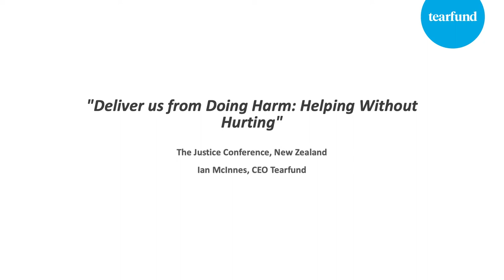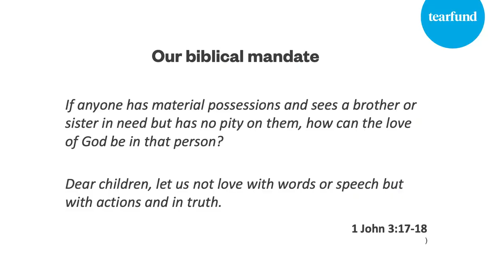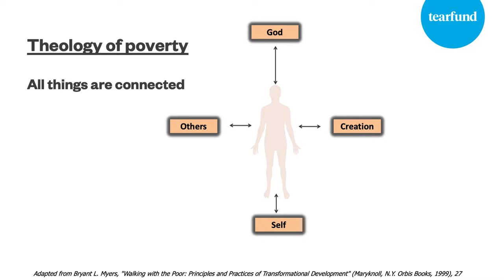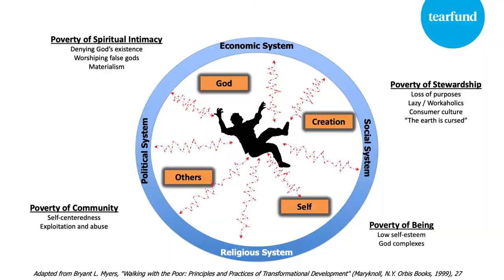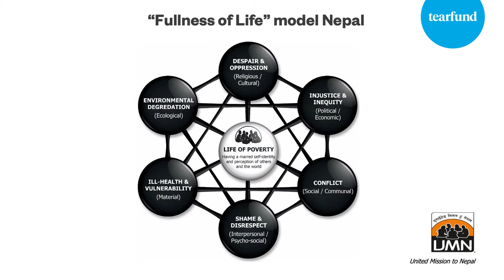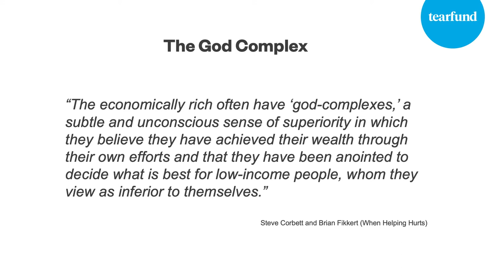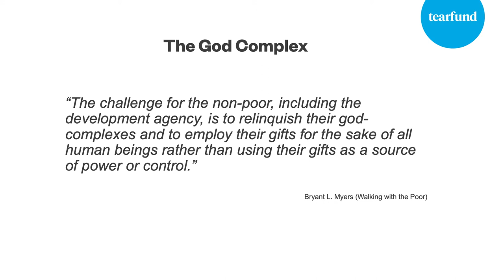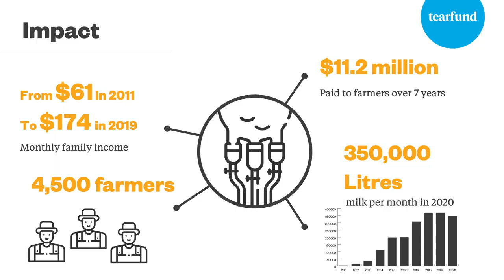TJC 2020 - Ian McInnes - Helping Without Hurting